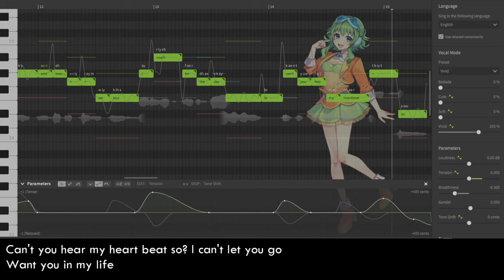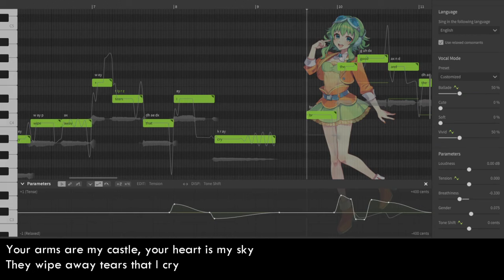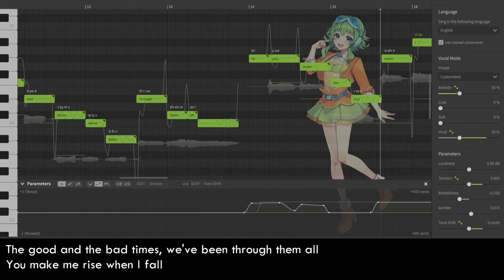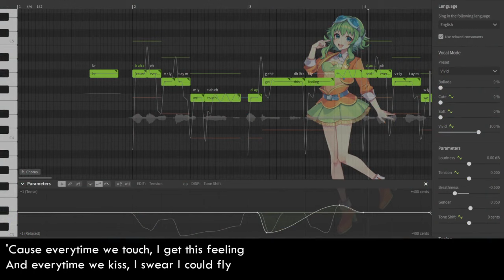Everytime We Touch (Cascada) ft. Gumi AI (+SVP)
Long time no upload 🛌
I actually have been planning to make a comeback to vocal synth for some months now but kept pushing it off because I wanted to created something special for it, but I ended up using a relatively short/repetitive song instead (that also shows my age 🥴) but I hope it's enjoyable enough! Along with Gumi AI, I also got ANRI AI (original and ARCANE) and Teto AI during my hiatus which I hope can release something with them soon!

Special thanks to @minome-chan for the encouragement and feedback while I was in the process of creating this cover 💗

Like my tuning and mixing? Need help otoing your voicebank? Commission me to tune, mix, or oto for you! (Availability status may change without notice)

Simply just enjoy my work and want to support me?

~Credits~

(GothAmaterasu allows redistribution as long as they are credited)

■ Video · Tuning · Mixing
→ kimchi-tan (me)

■ Vocals
→ Gumi AI (English)